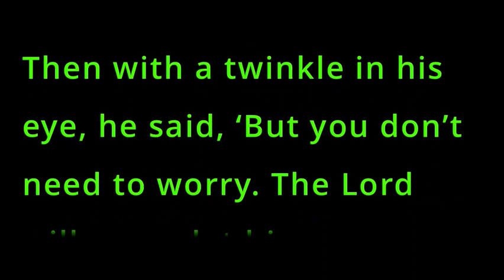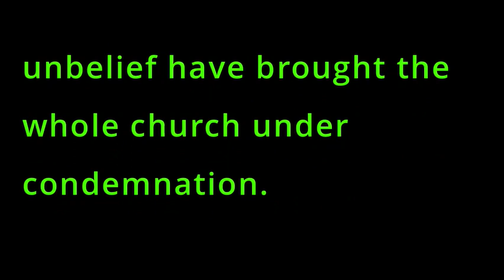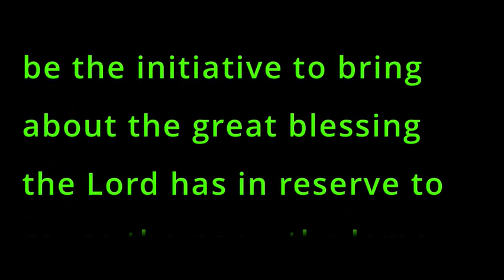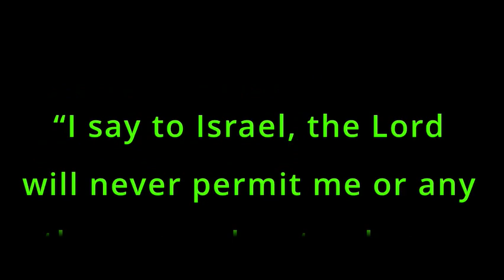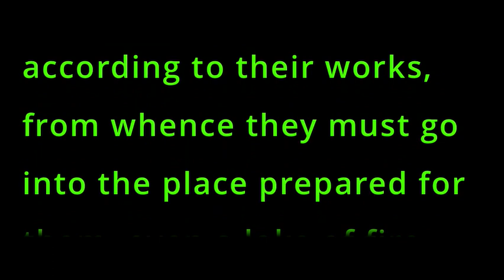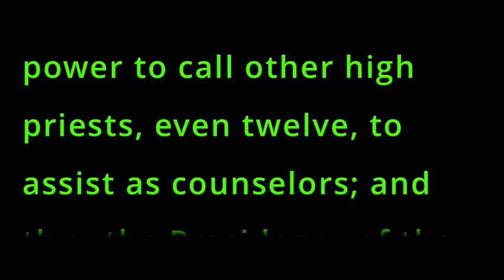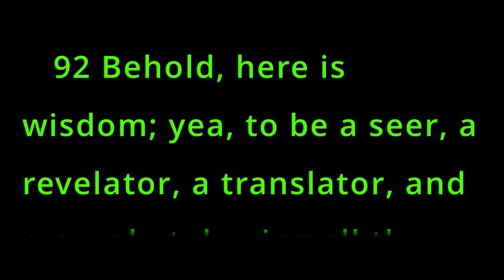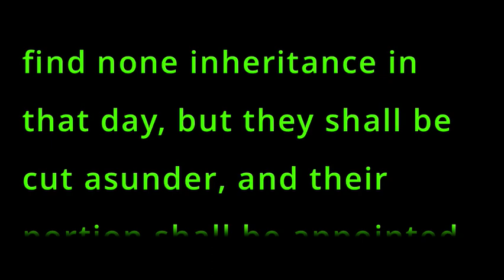House out of Order